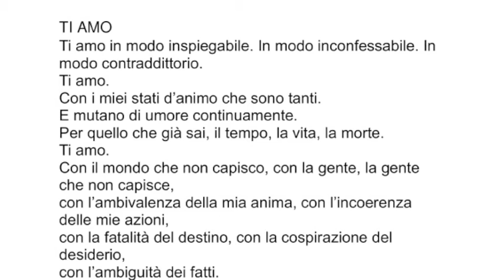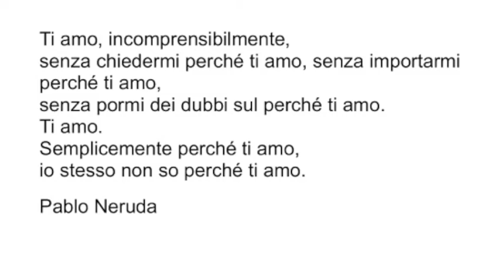Ti amo - recita Francesca Cavaliere (# con tatto, ma contatto!)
Bellissima lirica di Pablo Neruda recitata dalla nostra Francesca Cavaliere con la sua solita trascinante e coinvolgente bravura e con la sua grande professionalità.
Registrazione audio a mezzo smartphone di Martedì 16 Febbraio 2021